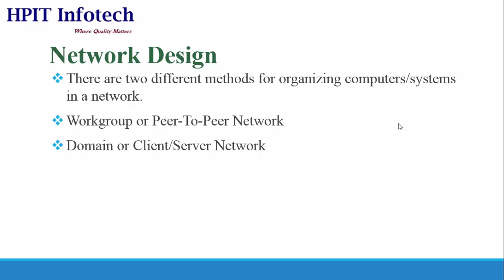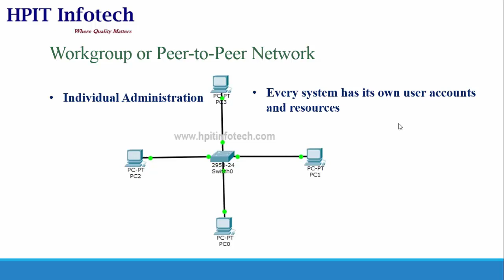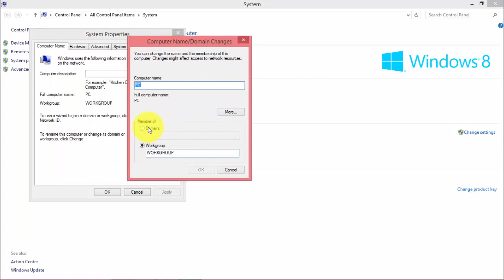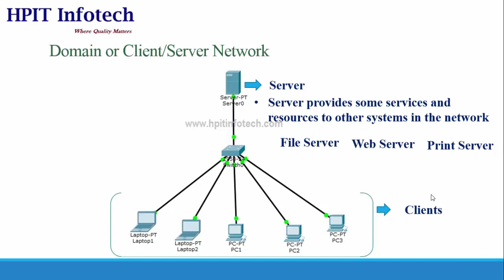Peer to Peer vs Client Server Network | Domain and Workgroup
Explained the types of network based on network design- Peer to Peer (Workgroup) and Client Server (Domain) Network, and the differences between Peer to Peer & Client Server Network in Hindi